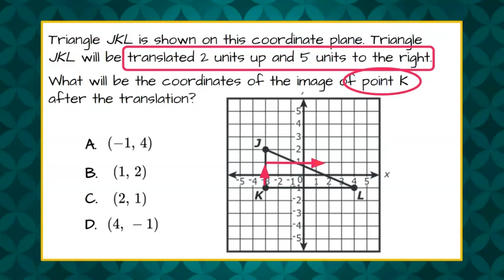Perform a Translation | 8.G.A.3 💗💙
In this short video we will answer a standardized math test questions where we are asked to identify the coordinates of an image that has been translated in a coordinate plane.  A translation moving up and right will be performed to identify the location of the image.  We will identify the new ordered pair and select the correct answer from the list of choices.  An exemplar solution is modeled.

CCSS.MATH.CONTENT.8.G.A.3
Describe the effect of dilations, translations, rotations, and reflections on two-dimensional figures using coordinates.